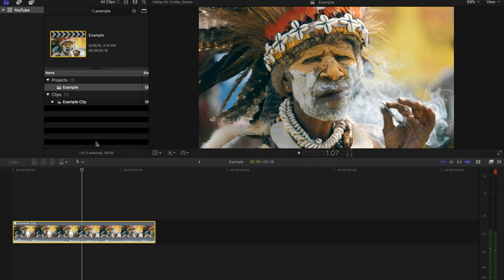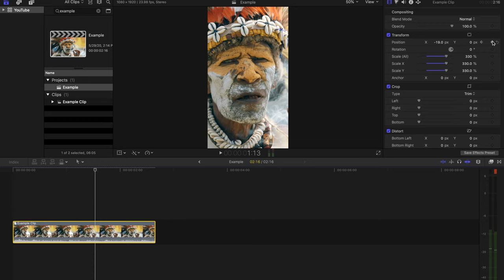Best way to format and export Tik Tok videos in Final Cut Pro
A quick run through in Final Cut Pro X of how to format your videos for Tik Tok and how to export for Tik Tok. These settings will allow you to shoot your Tik Tok videos with a DSLR or mirrorless camera and make them stand out in size and quality in the app.

✏️ MY FAVORITE FCP PLUGINS
For travelers!
Amazing filmic transitions
Awesome music video plugin
Cinematic Lighting Effects
Glitchy cinematic transition pack
Apple-style titles
Must have for YouTubers
How I zoom in and out
Realistic, trackable flares
Best PIP effect
Professional Color Grading Plug In
Remove Video Noise Easily
Most realistic filmic effect
Amazing cinematic titles
Great for adding extra movement
My favorite explainer/tutorial plugin

Artlist (get 2 months free w/this link!)
Creative Asset Library
Great for your YouTube Channel
Cut up your videos with AI
Best FCP Plugins